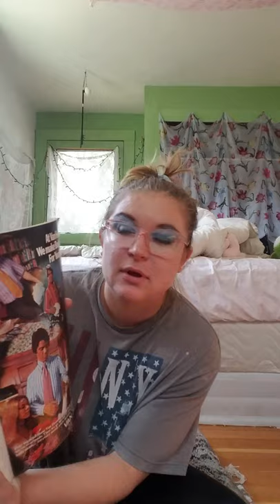Scarab, Vlogster??? Pt. 1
a vintage playboy, a tiny gift, a big fat crush